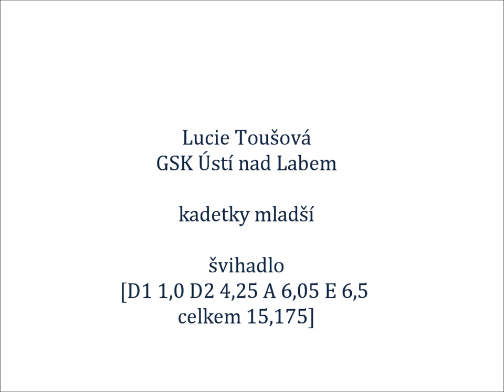MČR kadetky mladší 2012 - Lucie Toušová, švihadlo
Lucie Toušová, GSK Ústí nad Labem
14. místo (švihadlo), 21. místo (víceboj)
MČR kadetky mladší, 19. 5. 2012, Brno